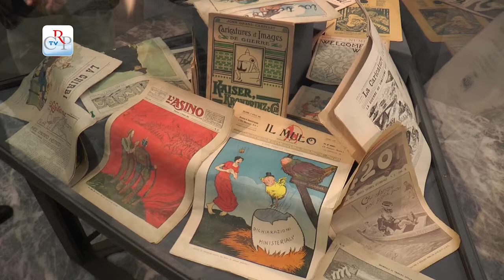Appuntamenti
* Fino al 14 gennaio alla Biblioteca della Regione Piemonte la mostra “Anche qui è nato Gesù” con esposizione di presepi da tutto il mondo,“ambientati” anche in luoghi non convenzionali.
* Fino al 16 gennaio a Palazzo Lascaris la mostra “Matite di guerra. Satira e propaganda in Europa (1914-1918)”, vignette satiriche sulla prima guerra mondiale. Giornali di trincea, disegni, libri, cartoline d’epoca e tavole originali realizzati da artisti e disegnatori di tutta Europa.